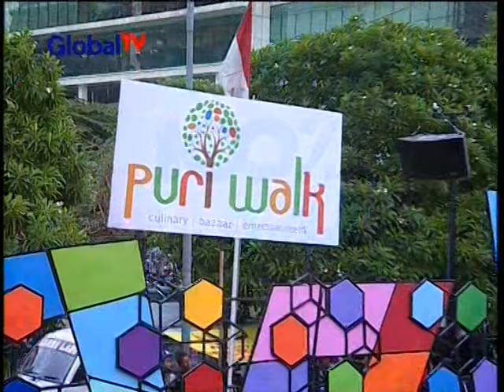2 RACUN Live At 100% Ampuh (18-12-2012) Courtesy GLOBAL TV